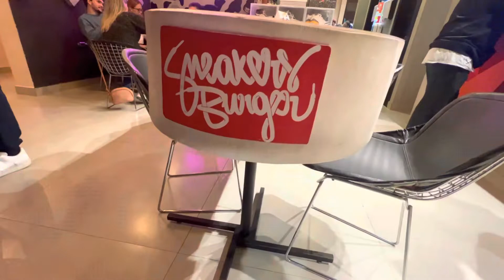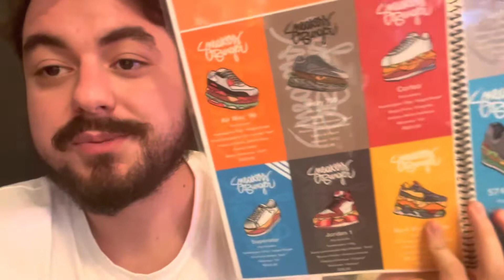FUI EM UMA HAMBURGUERIA DE TÊNIS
ESPERO QUE GOSTEM DO VIDEO COMENTEM DEMAIS. E SE INSCREVE AI